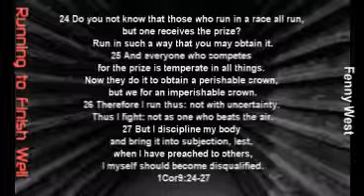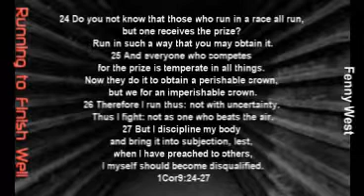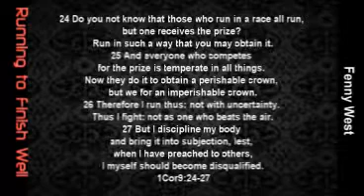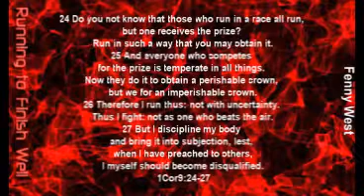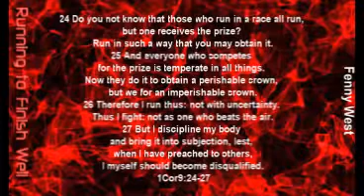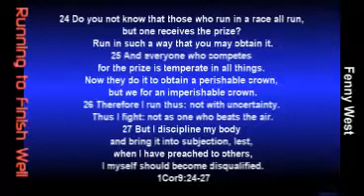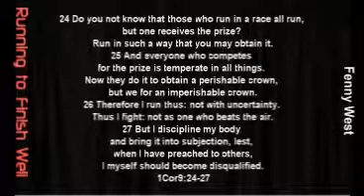Run to Finish Well S&S